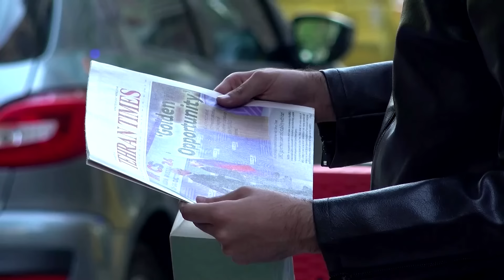Israel strikes military targets in Iran; Tehran says damage 'limited' | REUTERS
Israel bombed military sites in Iran, but its retaliation for an Iranian attack this month did not target the most sensitive oil and nuclear facilities and drew no immediate vows of vengeance.